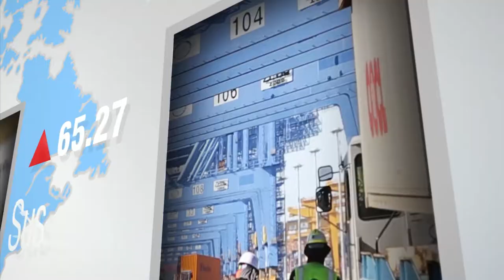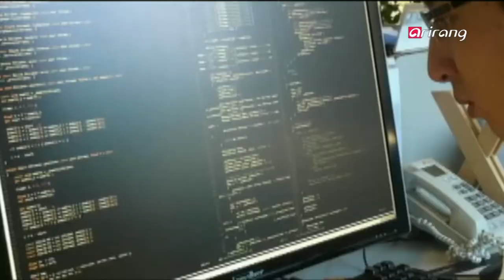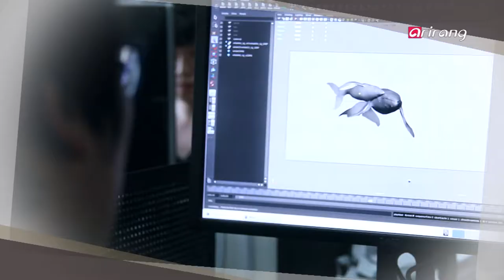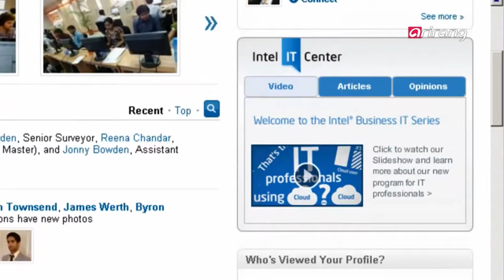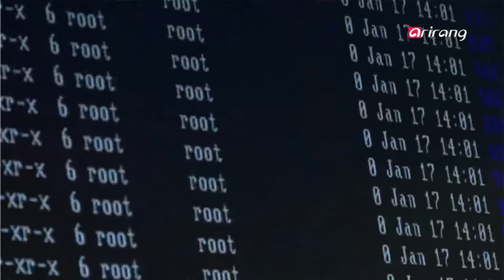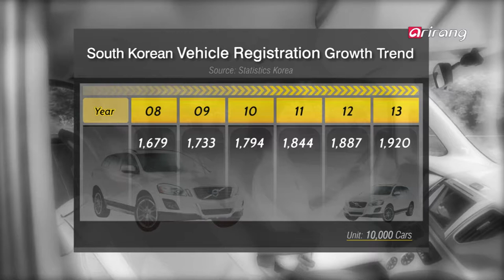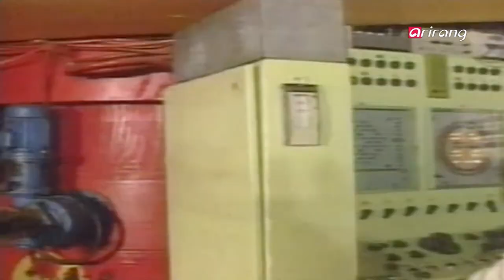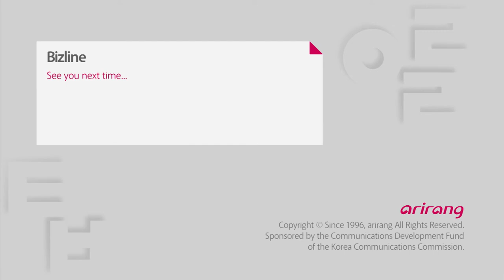Bizline Ep25 3D Image Industry , Creating a new economy through culture-art-performance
In-depth report
3D Image Industry, 3D 영상 산업
The global image industry is evolving into 3D.
Korea is taking part in this shifting trend with its animation and the film industry focusing on 3D imagery... [Mr. Go] is a recent release by director Kim Yong Hwa who has had several other hits like the [200 Pound Beauty] and [Take Off].
The new movie has been made by DEXTER Studios which was founded by the director himself.

Interview
Creating a new economy through culture-art-performance, 문화-예술- 공연으로 새로운 경제 창조하기
Interviewee: Professor Soh Jae-young at Seoul Institute of the Arts/ Film Director
President Park Geun-hye's creative economy is defined as "The fusion between industry and culture to blossom creativity by eliminating boundaries within industries". There has been many overseas success cases of the creative economy through cultural arts performances.
Former British Prime Minister Tony Blair provided a lot of support for the cultural arts sector a year after taking office in 1998 as part of a policy to lead the creative economy.
The result was a positive one, as Britain soon became the number one country in design exports and some 1,498,173-people hired within the creative industry in 2010.
The United States has also lead its creative industry through the entertainment business.
.We will be talking about ways to create more jobs with the cultural arts industry and the direction of Korea's culture-art-performance sectors which are aimed at the creative economy.

ICT
Big Data Revolution!, 빅데이터 혁명!
Big data is one of the promising technologies of the future.
In the past data analysis relied on samples due to limited data support and speed but that has changed with the cloud server where all data can be analysed.
In order to promote expertise in analysing big data there are programs that create experts at universities and academy courses at IT related institutions while the government plans to introduce certificate of qualification for big data analysis.
How is big data that is analysed by experts utilized?
The boundaries are immense as SNS, disasters and even suicide records are used to create a prediction system just like the meteorological center's weather report.
A person's DNA can be analysed in order to predict possible diseases he or she might suffer which helps to prolong life.
We look into everything there is about big data which is expected to become a key essential technology like oil in the near future.

Hidden champions
[DAIICHI] the Safer Choice for My Child!, 내 아이의 안전을 위한 선택! [다이치]
A car seat is a mandatory equipment which is illegal if not used when a child is in a car. It is also a life saver for a child in case of a car accident.
Korea has the lowest rat of car seat usage with 37.4-percent while Germany boasts a 97-percent car seat usage rate with the United States at 74-percent.
But Korean parents are becoming more aware of the safety issue and the need for a car seat which has led to increasing sales of the item...
DAIICHI takes the number one spot in domestic market share and has received best marks for safety by a tv program on consumer report.
The company is the first domestic company to receive the European safety marks and the United States Organic Trade Association's official green light and awarded for good design by AIDA design.
We will be covering the reasons for success of DAIICHI proven for outstanding product quality at home and abroad.

North Korea
Achievements and Limits of the Six Party Talks 10-years After, 6자회담 10년...성과와 한계
The first Six party talks aimed at dismantling the North Korean nuclear capabilities began on August 27, 2003 in Beijing.
10-years has past but North Korea has not given up its nuclear capabilities and has made public that it is a nuclear power state.
The Six party talks has had several outcomes represented in the '9.19 Joint Declaration' on December 10, 2008 followed by the '2.13 Agreement' and the '10.3 Agreement'.
Not much progress has been made ever since and the Six party talks has been suspended for 5-years.
But the Six party talks did have a role of bringing stability on the Korean peninsula for the past 10-years but failed to denuclearize the Korean peninsula.
We look back on the past 10-year history of the Six party talks and highlight its achievements and its limits. We also predict new ways to discourage the North Korean nuclear ambition.